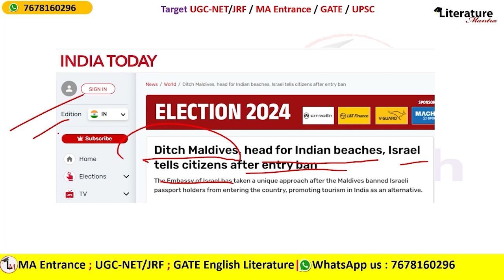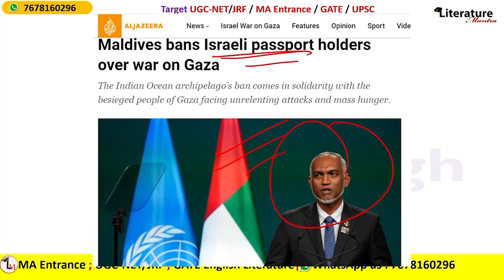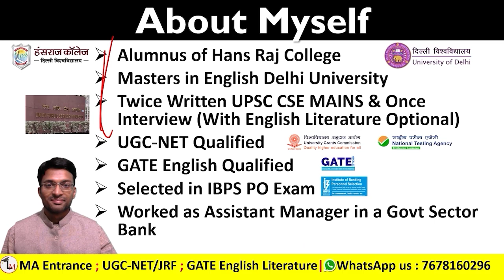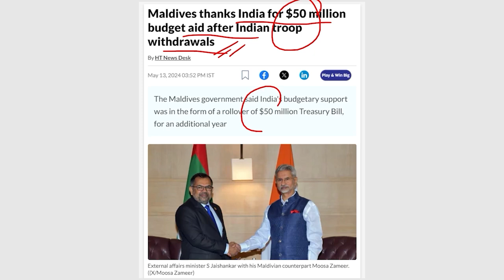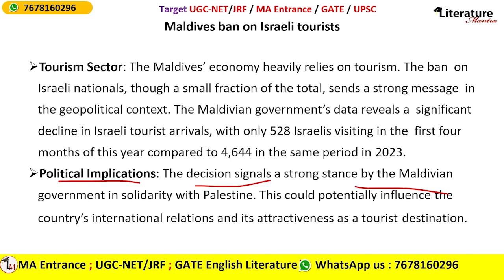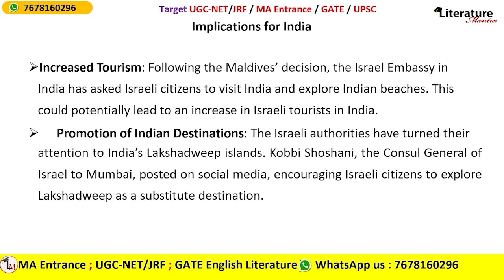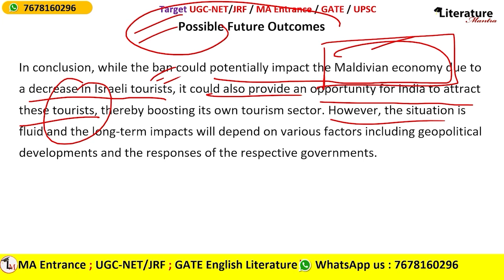Maldives Imposes Ban on Israeli Tourists: What You Need to Know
he Maldives has announced a ban on Israeli tourists entering the country. In this video, we'll break down the reasons behind this controversial decision and discuss the potential implications for both the Maldives and Israel.

Are you preparing for UGC-NET English / CUET- PG English  / MA English Entrance ? Then learn from the Alumnus of Hans Raj College, Delhi University

        *IMPORTANT MESSAGE FROM HARSH SINGH SIR *

1) Don’t join any coaching WITHOUT CHECKING TRIAL CLASSES and see if they are really helpful.

2) Ask a teacher which College, which University they have Graduated from and done Masters etc. from?

3) Take uploaded interviews with candidates with a pinch to salt. Most so-called big brand coaching centers spend lakhs in publishing false & paid success stories and conducting paid interviews. Remember the thing you should look for in an interview is how a candidate prepared and NOT singing praises of the coaching & how wonderful the teacher was.

4) How good or wonderful a teacher is should be determined after attending several trial classes & going through trial material.

5) BEWARE of so-called ex-assistant professors of Delhi University. Such teachers were mere Guest Teachers. At Delhi University Guest teachers are hired and fired every few months.

6) Guest teachers do NOT have the status of Permanent Lecturers* Ask such so-called ex-assistant professors why their University terminated their contract and did not make them permanent.

7) Often contract termination is the result of Poor Academic record, Poor teaching capability and failure to improve one’s teaching methodology.

8) Most of these Guest lectures claim that they have cleared UGC-NET 20 times or 50 times. But most of the times these so-called ex-assistant professors have cleared NET with 45% marks.

9) Ask them if they were so-brilliant why their contract was not renewed at Delhi University or any University they claim to have worked at?

10) Remember the BEST WAY to check is by attending several trial classes & going through trial material.